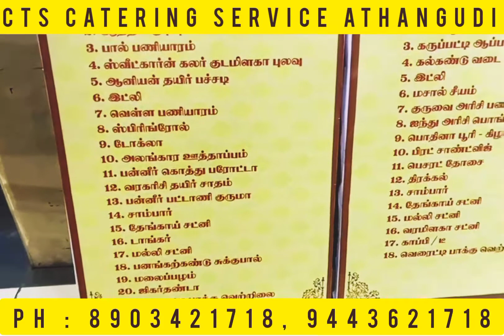Karaikudi samayal....Kumbakonam pavalam mahal.near bharanika theatre.CTS CATERING ATHANGUDI.A TO Z.